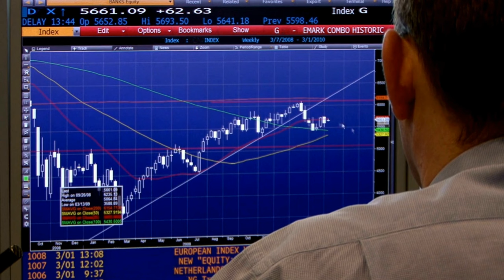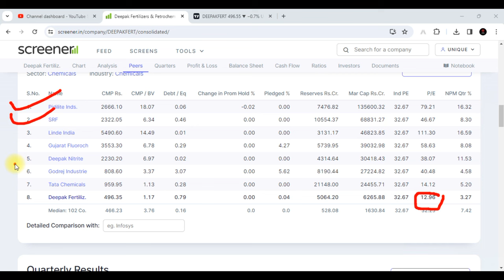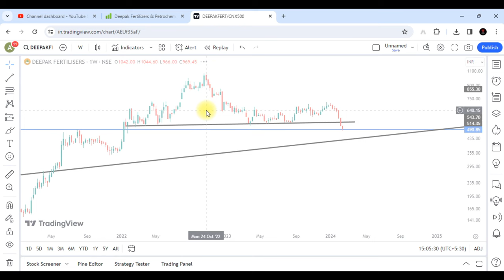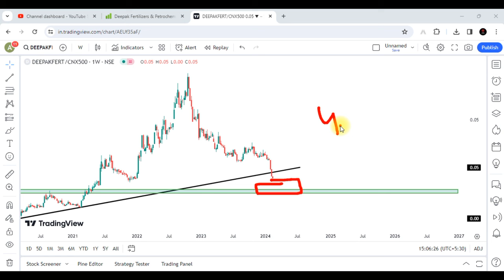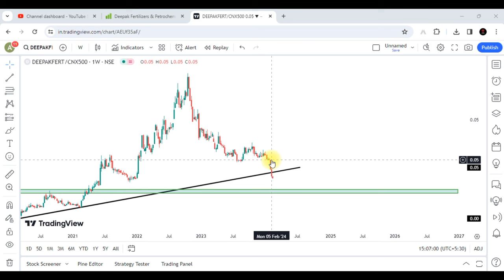Deepak Fertilizers Share News !! Deepak Fertilizers Share Analysis !!